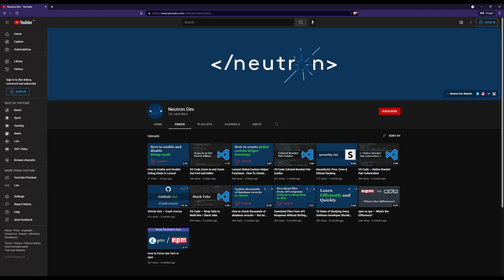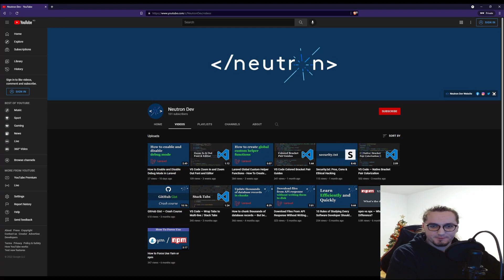100 Subscribers Celebration 🎉| Thank You | What's Next?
It ain't much, but it's honest work!

I would like to thank each and every one of you for your support and kind words.